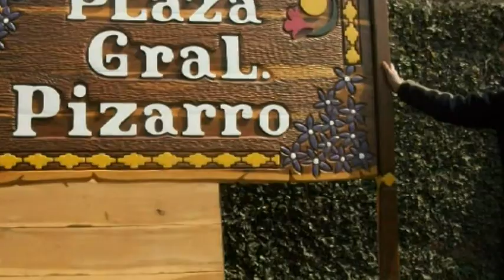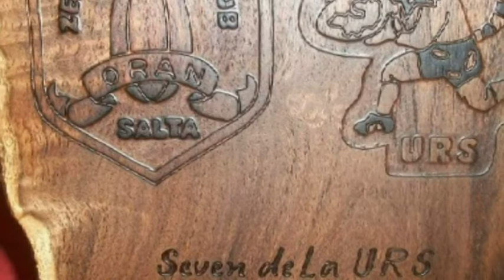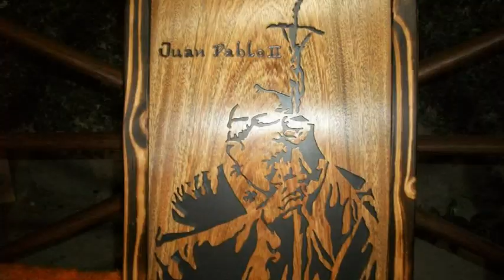En Primera Persona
Historia del Artesano que realiza los premios San Ramón, premios de primer nivel en la ciudad.
mikita producciones & conegliano producciones